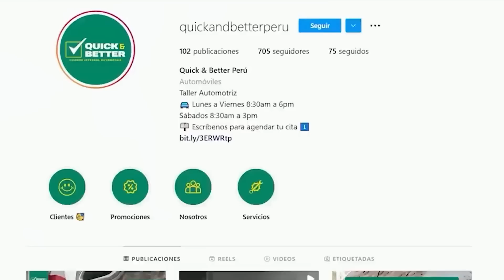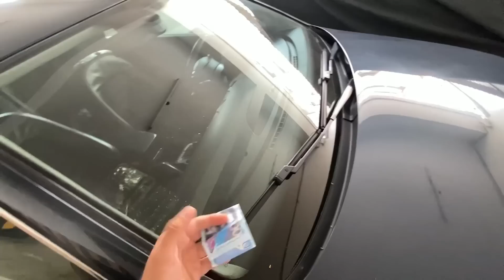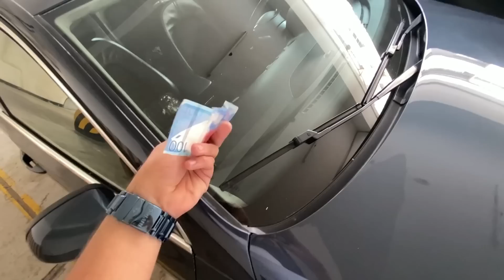Llama a la POLICIA AHORA, Si Tu Coche TIENE ESTO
Si ve esto en su automóvil, no entre y llame a la policía, revisión y mecánica de automóviles con El Dios de los autos. Estafas de autos explicadas. Coche robado. Cómo se roban los coches. Cómo evitar que te roben el coche. Cómo un ladrón de autos roba autos. El robo de automóviles. Robo de vehículos motorizados. Consejos de coches.